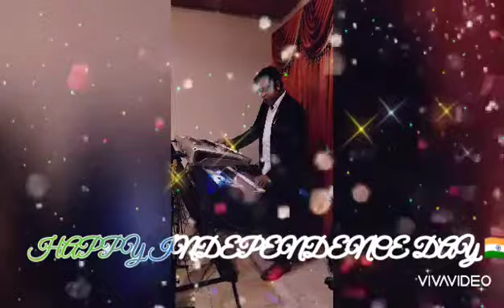JANANI JANMABHOOMISHCHA..TRIBUTE ON INDEPENDENCE DAY INDIA 15 AUGUST 2020 BY DR VICTOR AMC88